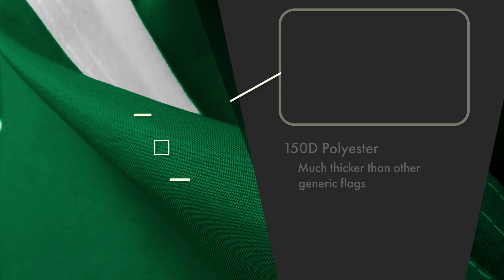Dark Green 150D 2x3 Flag